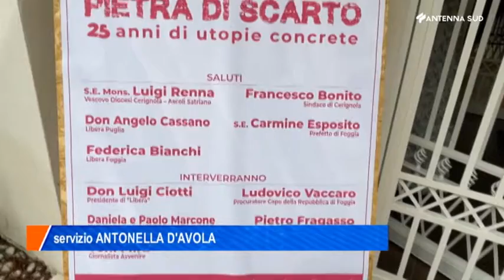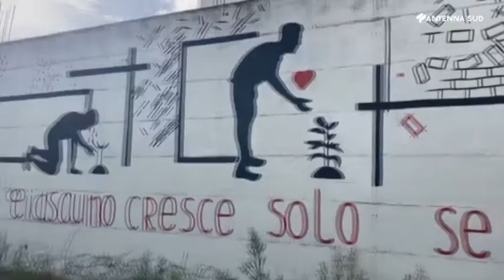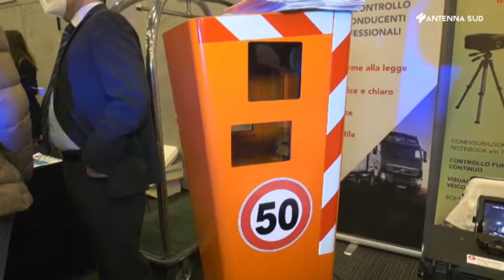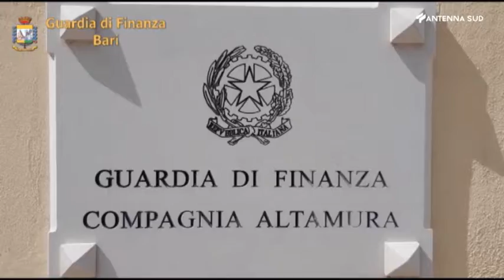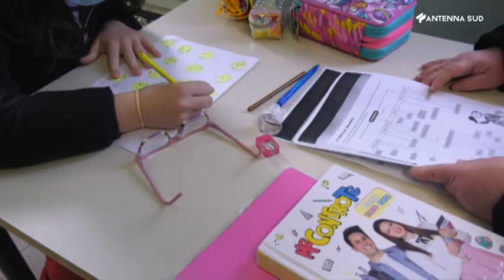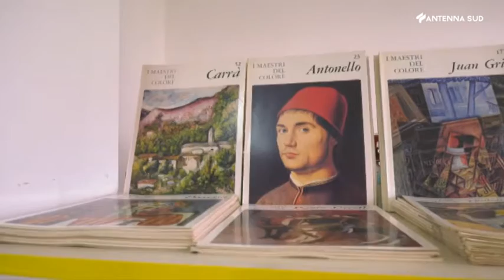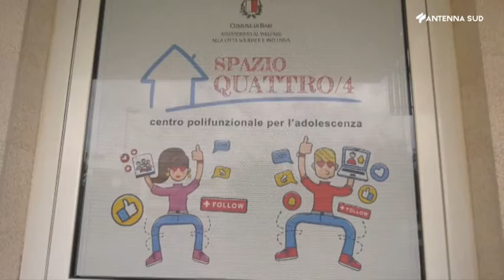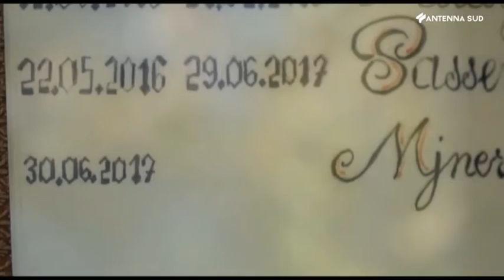AS News edizione BA-BT- FG ore 20:00 del 16 novembre 2021